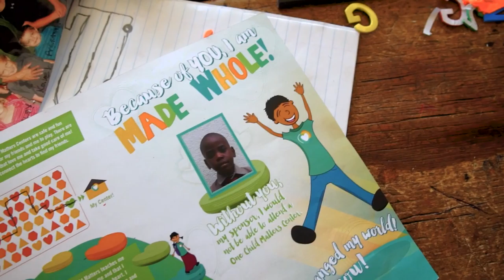ONE CHILD MATTERS - Sponsor Sunday Announcement (Dec. 4th)